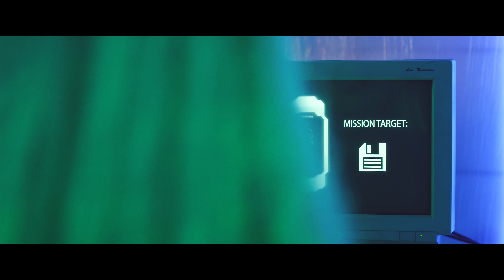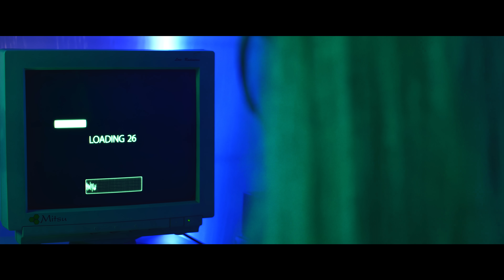TAITO - Fifty Fifty (Official Video)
Lyrics:

Play with me the game of climax...

You call me “my sweet honey”,
You leave me with no money,
I wanna give it all night long.

I see you do it girl
When you make me undress,
I wanna give you all night long.

You have the hottest hip
That makes me horny beast,

You know the way to lick
To raise the base of kick

Let’s play kinky fifty fifty x4

Is that a soufflé soufflé,
Just do it slowly slowly,

I know you like the motion,
You will attain perfection

You know the way to lick to raise the base of kick,

Let’s play kinky fifty fifty.